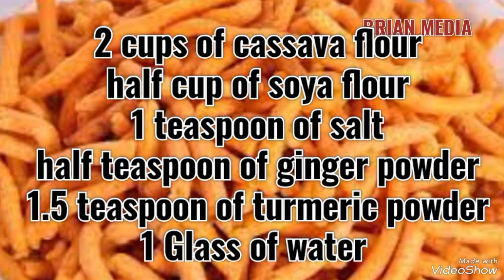YIGA OKUKOLA BAGIYA NGA WEEYAMBISA CASSAVA FLOUR OYOOLE SENTE. LEARN A SKILL.